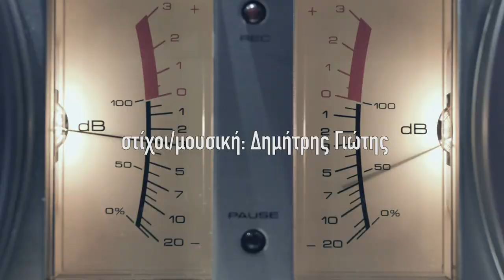Θανάσης Παπαγεωργίου - Ως εδώ | Official Music Video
Στίχοι/Μουσική: Δημήτρης Γιώτης

Κιθάρες: Αλέξης Μπληγιάννος
Μπάσο: Γιώργος Παγιάτης
Programming/Ενορχήστρωση: Σπύρος Μακρής
Video edit: Σπύρος Μακρής @Yard47studio